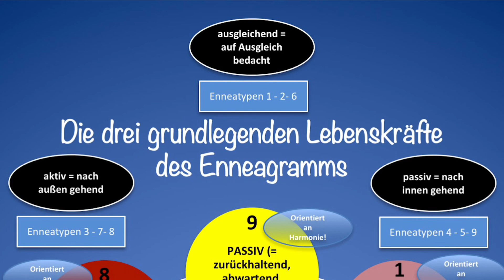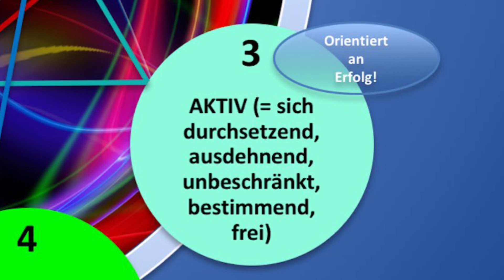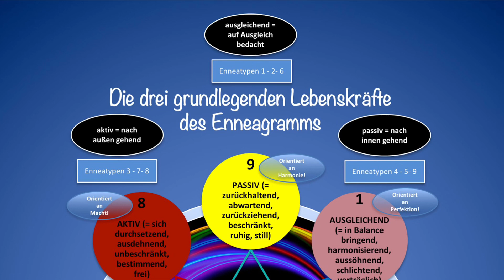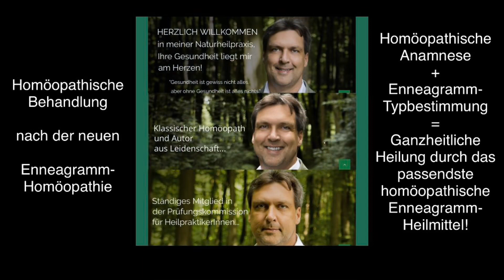Enneagramm in 3 Minuten - Die drei grundlegenden Lebenskräfte des Enneagramms!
86. Video aus dieser Reihe: Enneagramm in 3 Minuten!
Schaubild aus dem Enneagramm-Unterricht von Detlef Rathmer.

2. Wer du wirklich bist - Enneagrammwissen in 106 neuen Schaubildern - Band 2 (Taschenbuch, E-Book), siehe unter

3. Rathmer`s großes Enneagramm-Lexikon von A-Z - Ein Nachschlagewerk über die 9 Enneatypen inklusive der 27 Untertypen (Subtypen) des Enneagramms (Taschenbuch, gebundenes Ausgabe, E-Book), siehe unter

4. Die 27 Persönlichkeiten des Enneagramms - 27 Charakterprofile als Ausdruck der menschlichen Natur (Taschenbuch, E-Book), siehe unter

5. Die Praxis der Typbestimmung - Sämtliche 36 Typen-Vergleiche zur präzisen und zuverlässigen Bestimmung des Enneagrammtyps (Taschenbuch, gebundene Ausgabe, E-Book), siehe unter

7. Motivationaler Enneagramm-Typentest - Enneagrammtest in 100 Fragen aus 100 Lebens- und Themenbereichen (Taschenbuch, E-Book), siehe unter

8. Motivational Enneagram Type Test - Enneagram Test in 100 Questions from 100 Areas Of Life (Paperback, EBook), see below

9. Enneagramm-Homöopathie - Band 1: Heilung auf der tiefsten Ebene des Menschseins/Krankseins - Ganzheitliche Behandlung nach der neuen Enneagramm-Homöopathie (Taschenbuch, E-Book), siehe unter

10. Enneagramm-Homöopathie - Band 2: Ganzheitliche Heilung nach der Enneagramm-Homöopathie - Ergänzungsband für ein weiterführendes Verständnis der 9 Enneagramm-Heilmittel (Taschenbuch, E-Book), siehe unter